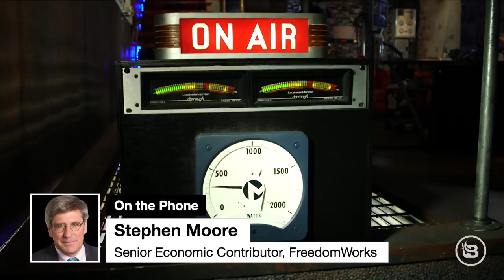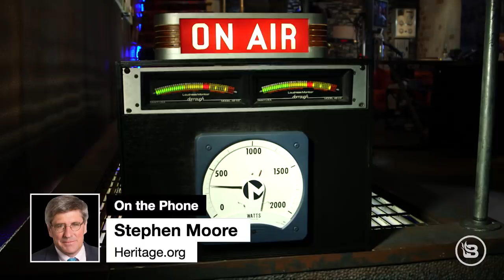FIXING THE ECONOMY: How loans ENABLE COVID-19 lockdown & why federal spending MUST stop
"It's like living in the Soviet Union." Each day of the COVID-19 pandemic, elected officials across the US continue to enact lockdown regulations that move Americans further and further away from the rights granted to them under the Constitution. However, the left's policies put not only our civil liberties at stake but the health of our economy too. Economist Stephen Moore -- Heritage Foundation fellow and economic advisor to the Trump administration -- is now part of a new coalition called "Save Our Country," a task force whose members share one common goal: doing everything possible to avoid further ruin of the American economy. Moore tells Glenn why federal loans granted to the states are NOT a good option, and how those loans ENABLE states to extend the coronavirus lockdown. Moore describes the terrifying reality of Nancy Pelosi's proposed three trillion dollar stimulus bill, and he shares the steps President Trump is taking to counteract the Orwellian policy moves by the left.